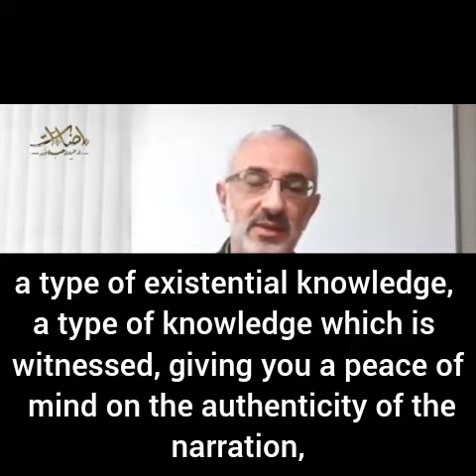Sufi Methodology in Authenticating the Chain through the Content | Shaykh Haidar Hobbollah